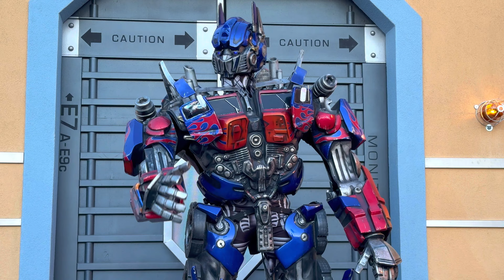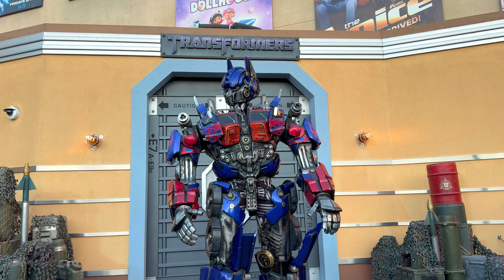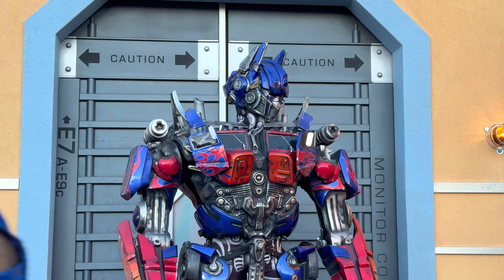Transformers Encounter at Universal Studios Hollywood, California!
Meet your favorite Transformers at Universal Studios Hollywood

*** Social Media ***